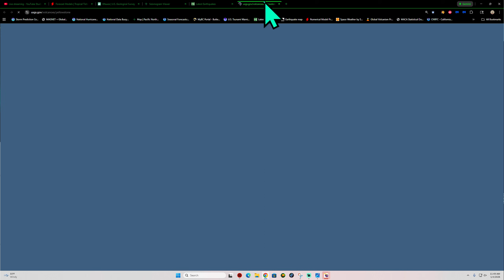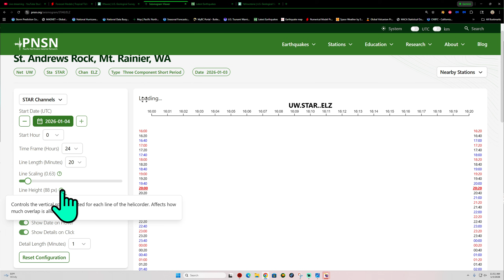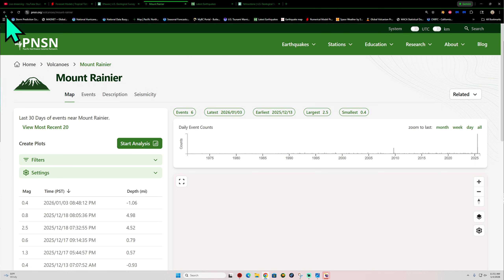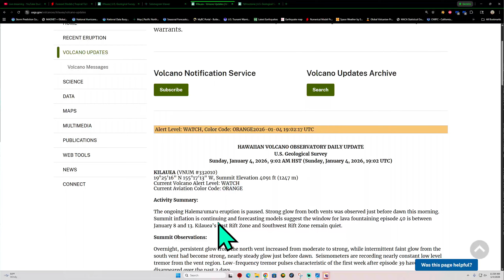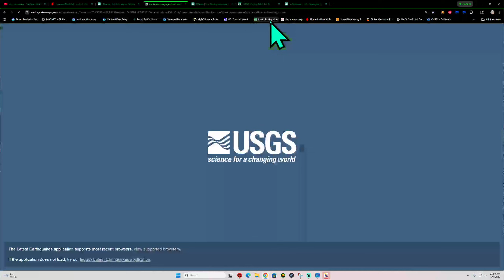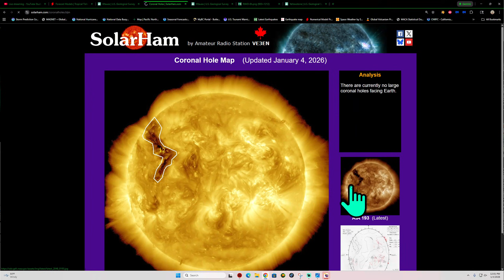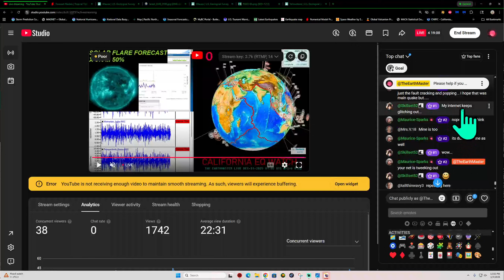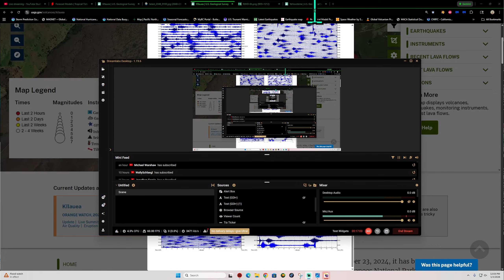Earthquake activity on the Rodgers Creek Fault today. Kamchatka EQ uptick. Sunday update.